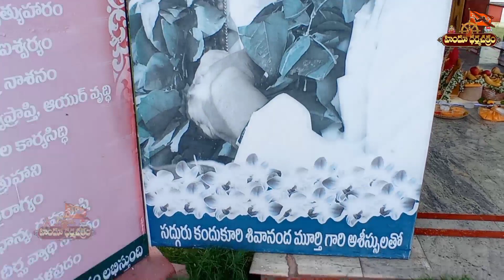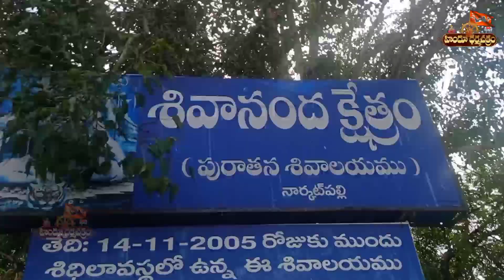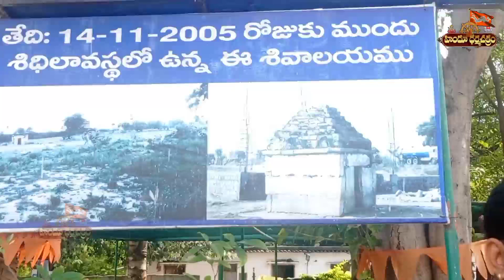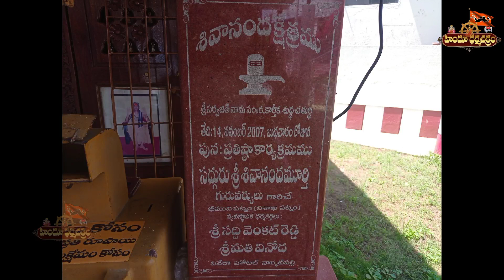తీర్థయాత్ర / Teerthayatra Narkatpally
హైదరాబాద్ విజయవాడ రహదారిపై సద్గురు శివానంద మూర్తి గారి చేతుల మీదుగా ప్రతిష్ఠ చేయబడిన బ్రహ్మ సూత్రం కలిగిన శివాలయం.